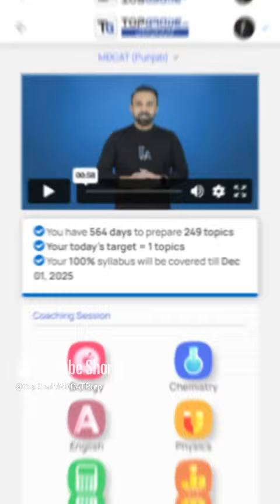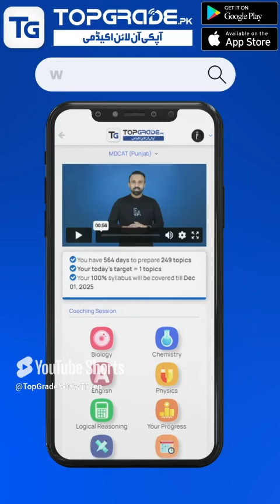MDCAT Success Story: Farheen Arooj's Journey with TopGrade.pk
At TopGrade.pk, our mission is to make exam prep easier, enjoyable, and affordable! 🎉 We're all about making learning fun and easy, creating the best prep tools to tackle those tricky exams. 🧠✨ With cool strategies, practical tactics, and tools that feel like magic, we've got your back! 🛠️🌈 Join us on the adventure to exam success! 🚀🔐
🌟 Exclusive Offer: Get Up to 100% scholarships on all courses!

🚀 Maximize Your Potential:

Access top-notch education without financial constraints.
Pursue your dreams with ease.
Unlock a world of opportunities.
⏰ Urgency Alert: Don't miss out on this limited-time opportunity!

In this Video, Discover how Farheen Arooj aced the MDCAT exam with the help of TopGrade.pk! 🚀 From effective study techniques 📚 to overcoming challenges 💪, learn about her inspiring journey and the strategies that led her to success. Watch now to unlock tips for your own MDCAT preparation! 🎯✨
🌟 *TopGrade.pk Offers:
1. 📚 Best preparation in the easiest way and at the lowest cost
2. 🏡 Prepare online without the need for an academy - right from the comfort of your home
3. 🚀 Your new session starts today and continues till the exam
4. 📖 Lectures, tests & discussions covering the entire syllabus
5. 🔄 Unlimited revisions of the syllabus
6. 📱 Live teachers' WhatsApp support
7. 📝 Five full-length papers for comprehensive practice
8. 📊 Progress tracking down to the single topic
9. 🧠 Best MCQs practice tool
10. 🎓 Best platform for Matric, F.Sc, MDCAT/ECAT repeaters, freshers & MBBS students